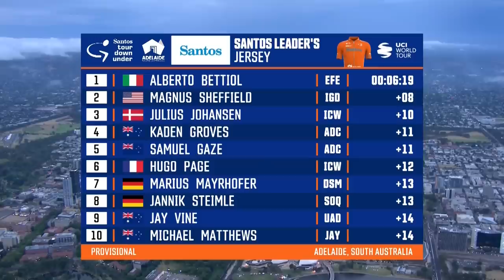Rain Creates Havoc At Tour Down Under Prologue! | Tour Down Under 2023 Highlights - Men's Prologue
Not only is this the first ever prologue in the history of the Tour Down Under, but also the first ever race against the clock. The GC battle begins in earnest as the riders duke it out for precious seconds across a 5.5km-long course in the centre of Adelaide.